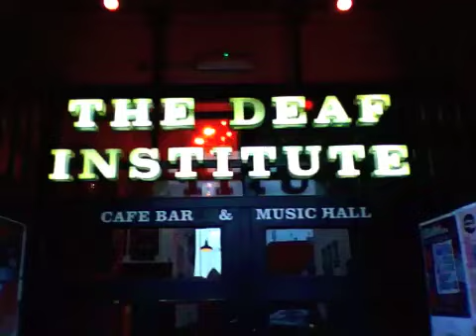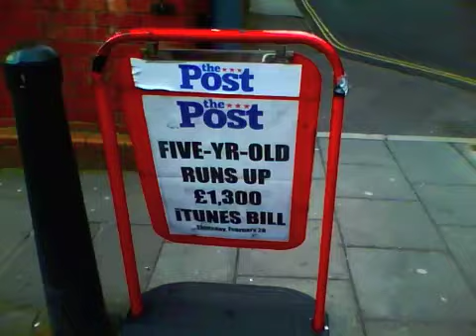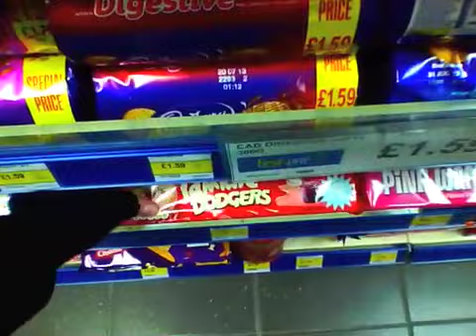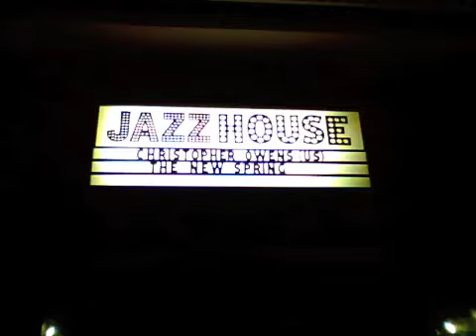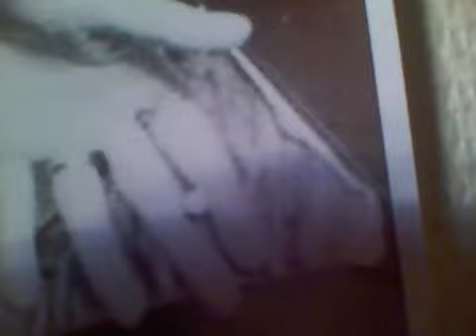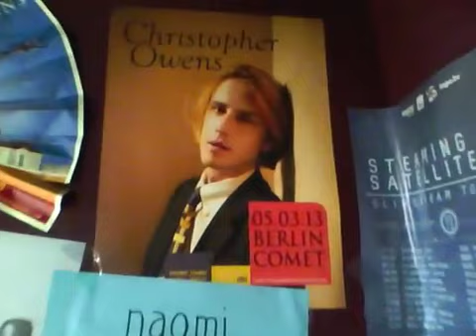february - march tour (Europe) 2013 - Christopher Owens